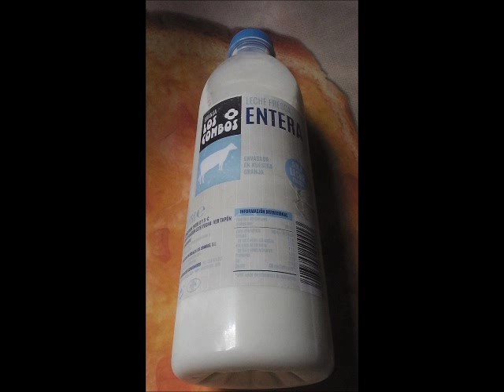Platitos:.- ( 15 ª parte ) - 15 - Fotos .